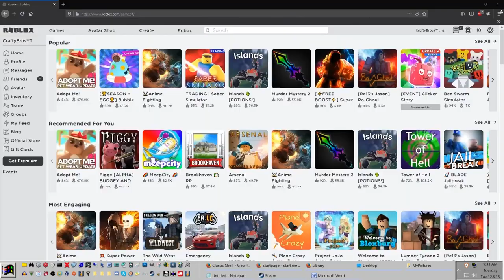VALORANT in Roblox! - Epic Comeback Video | PepegaGaming/CraftyBros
Do you ever played the best FPS Shooter of 2020 in Roblox? If not, try this NEW 2020 gamemode where we show you how to play Valorant in Roblox with alot of different, unique Champion/Characters (chars) with special ablititys and very funny gamemodes! We love Valorant Roblox!

Get stick bugged if you've read until here :)